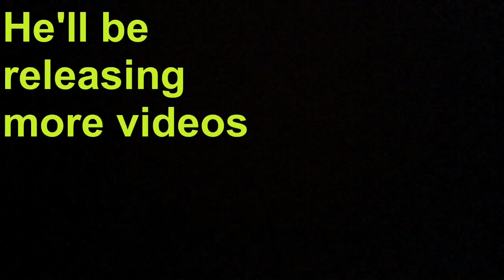Crystal Pepsi Taste Test: Wat!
Hello guys Kermit the frog here and Welcome to thei video! In this video we are tasting Crystal Pepsi!